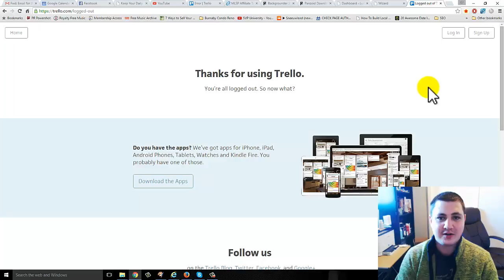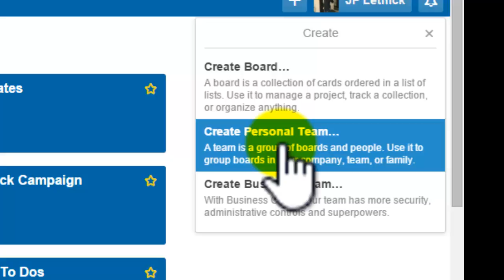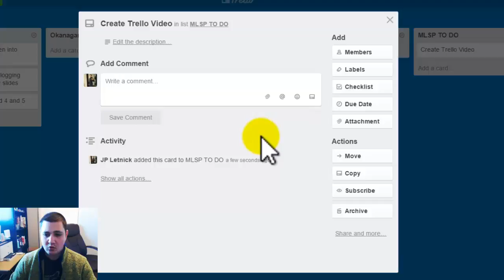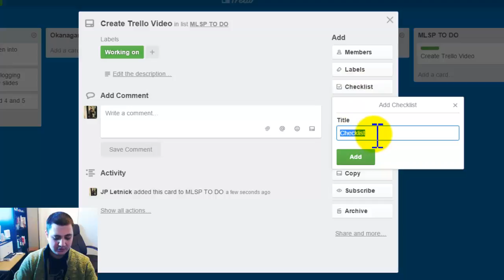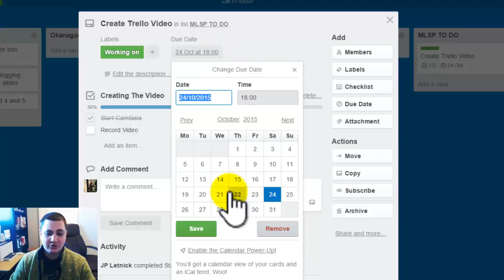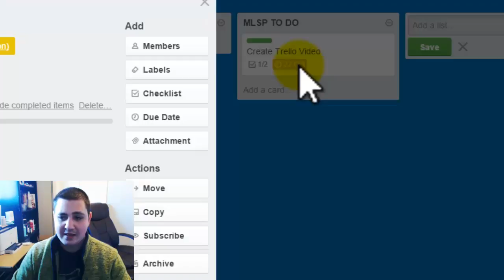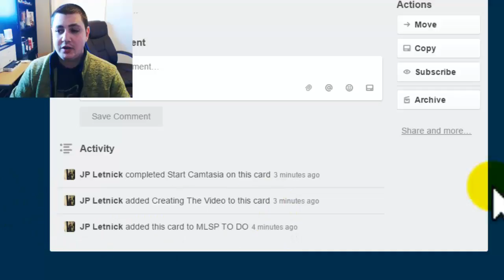How To Use Trello For Project Management Walkthrough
I've been using Trello with my business partner now for a few years.  It is a simple to use, drag and drop project management system.

You are able to create checklists, due dates, set up teams on projects and assign tasks.

You can even attach files to project boards from you computer or dropbox.  Feel free to check them out